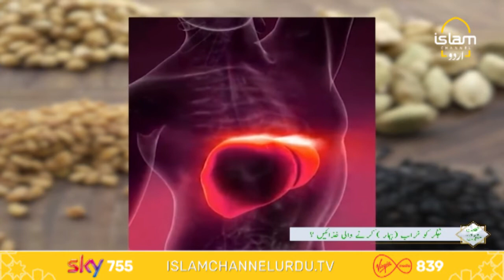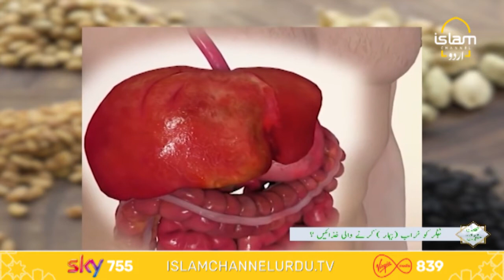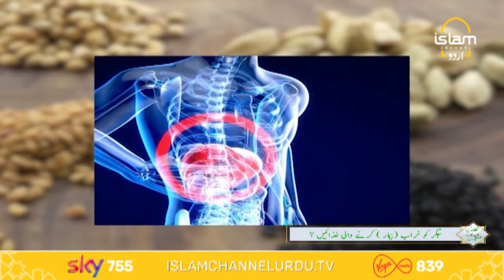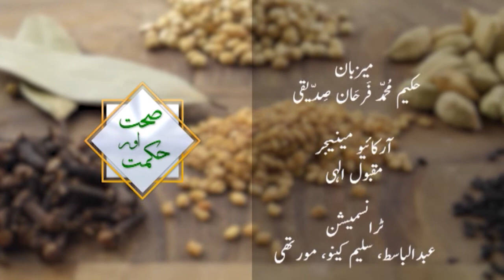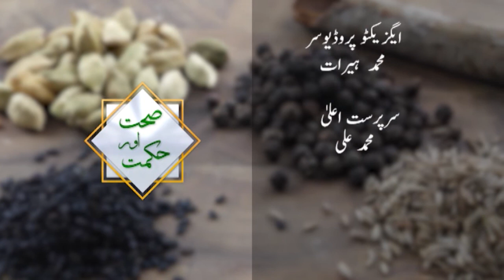Sehat aur Hikmat (جگر کو خراب (بیمار ) کرنے والی غذائیں ؟)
Concept of natural treatment and hygiene presented by Hakeem M Farhan